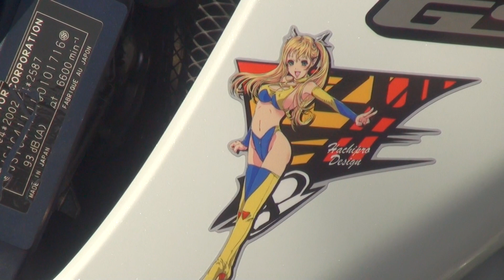痛車 PMU ヨシムラ GSX-R750 MOTUL Suzuki スズキ・GSX-R スズキ・GSX-R750 神戸 S-DMS スーパースポーツタイプ オートバイ